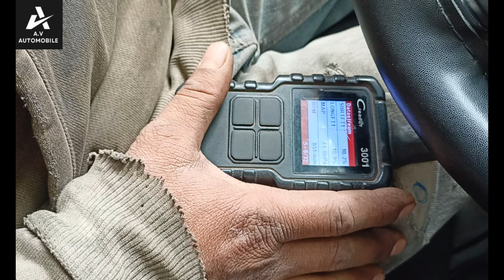गाड़ी में CNG फिटिंग करवाने से पहले ये गलती मत करना altok10 CAR CNG FITTING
Description:
In this video, we're thrilled to showcase the latest transformation of the beloved Maruti Alto K10 into a CNG-powered marvel, courtesy of AV Automobile.

As environmental concerns continue to grow, the demand for eco-friendly alternatives in the automotive industry has skyrocketed. With AV Automobile's expertise in CNG fitments, the Maruti Alto K10 now boasts enhanced efficiency without compromising on performance.

Join us as we delve into the intricacies of this conversion process, exploring how AV Automobile seamlessly integrates CNG technology into the Maruti Alto K10. From the meticulously installed CNG kit to the comprehensive testing procedures ensuring safety and reliability, we leave no stone unturned in showcasing the professionalism and dedication of AV Automobile.

Not only does the CNG fitment enhance the environmental credentials of the Maruti Alto K10, but it also offers practical benefits to drivers, including extended range and cost savings on fuel. We'll delve into the economic advantages and driving experience, giving you a comprehensive understanding of why CNG conversion by AV Automobile is the smart choice for your Maruti Alto K10.

Whether you're a current Maruti Alto K10 owner considering the switch to CNG or an enthusiast intrigued by eco-friendly automotive solutions, this video provides invaluable insights into the transformation brought about by AV Automobile.

Don't miss out on the chance to witness the fusion of innovation, efficiency, and performance in the Maruti Alto K10 2023 CNG fitment by AV Automobile.

AV Automobile
CNG Fitment
Eco-friendly Cars
Automotive Innovation
Green Technology
Fuel Efficiency
Cost Savings
Environmental Sustainability
Car Modifications
Vehicle Conversion
Automotive Engineering
Alternative Fuel Vehicles
Driving Experience
Automobile Industry